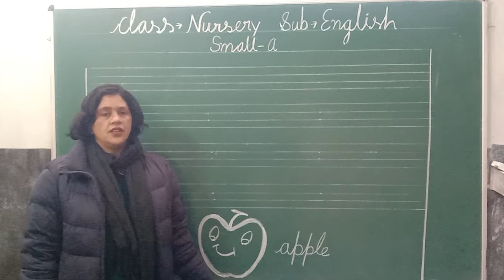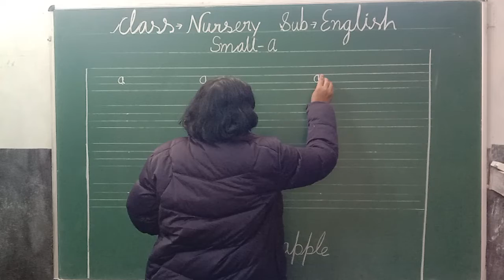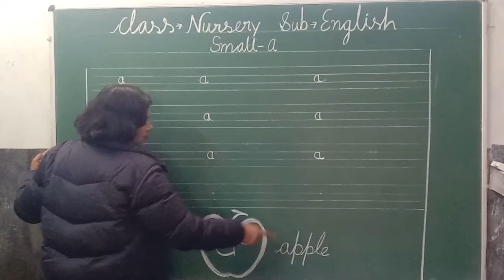Class -Nursery English - Small Letter 'a'